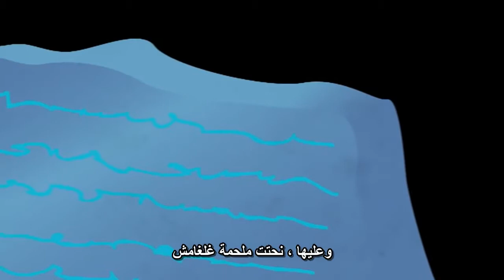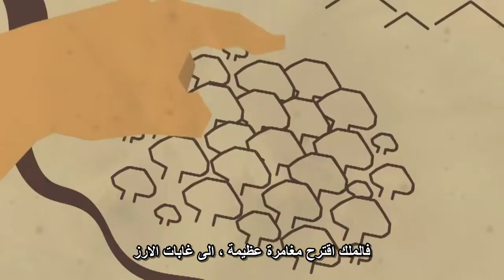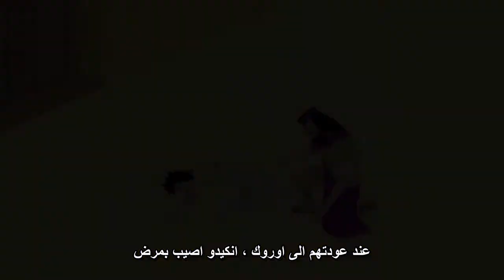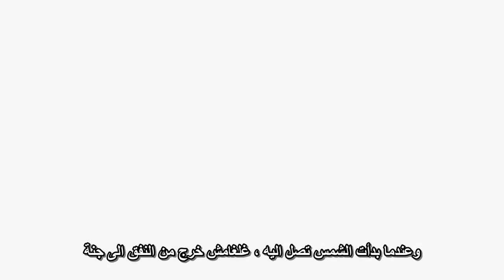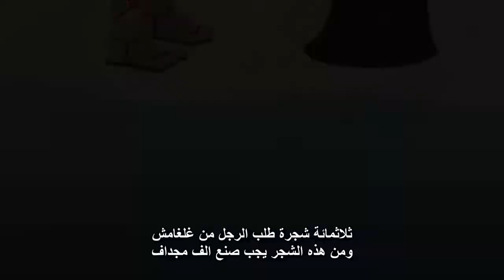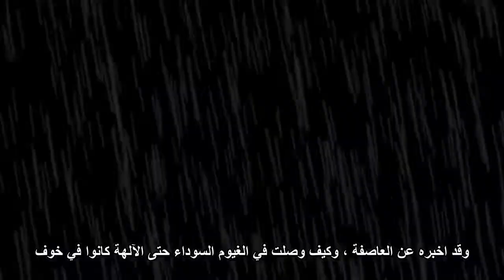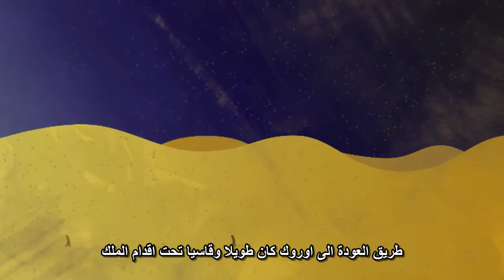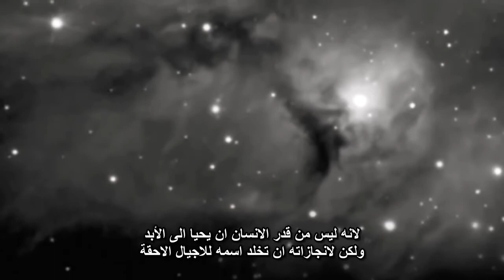ملخص ملحمة گلگامش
ملخص (ملحمة گلگامش) في فيديو كارتوني مدته لا تتجاوز 11 دقيقة
تعد (ملحمة گلگامش) الشعرية من أهم الأعمال الأدبية في الشرق الأوسط قديماً، كتبت بالخط المسماري على 12 لوح طيني بحدود عام 2000 ق.م، وسميت بإسم بطلها (گلگامش) الملك البابلي المستبد الذي حكم مدينة أوروك [الوركاء حالياً، جنوب العراق]، طبقاً للأسطورة: استجابت الآلهة لتضرع الشعب المضطهد، فخلقت (أنكيدو) الإنسان الهمجي ليصارع ملكهم، إلا أنه عجز عن دحره، ثم أصبحا بعد ذلك صديقين حميمين، فقاما برحلات معاً خاضا خلالها مغامرات عديدة وانتشرت أخبار بطولاتهم وذبحهم للوحوش الضارية في العديد من البلدان.
عندما عادا إلى أوروك، قامت الربة (عشتار) حامية المدينة، بإعلان حبها لگلگامش، فرفض حبها، فأرسلت ثوراً سماوياً لتدمير المدينة، فقام گلگامش وأنكيدو بقتله، فعاقبت الآلهة أنكيدو بالمرض حتى الموت لإشتراكه في ذبح الثور السماوي، بعد موت أنكيدو، هام گلگامش على وجهه حتى انتهى إلى (أوتو-نبشتم) الخالد الحكيم باغياً تعليمه سر الخلود، الحكيم سرد عليه قصة نجاته من الطوفان العظيم ثم بعد تردد باح له بسر نبتة الخلود التي تنمو في البحر، فحصل گلگامش عليها بعد أن غاص في الأعماق لكن أفعى تمكنت من خطفها منه، وعاد إلى بلاده حزيناً خائباً، ليخلد بأعماله بدلاً عن الخلود بجسده، تركت الملحمة أثرها على العديد من القصص والأساطير فيما بعد.